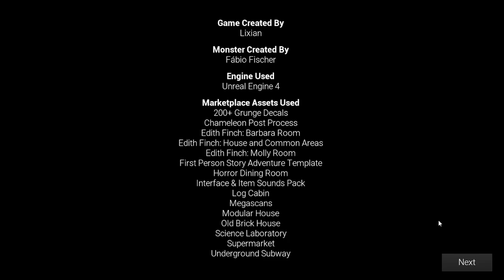Time to get this job done and leave....Late Night Mop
Welcome to late night mop! A short indie horror game made by Markiplier's editor Lixian! This game stood out to me as it reminded me of the kind of jobs me and my dad took. Anyways hope you enjoy!